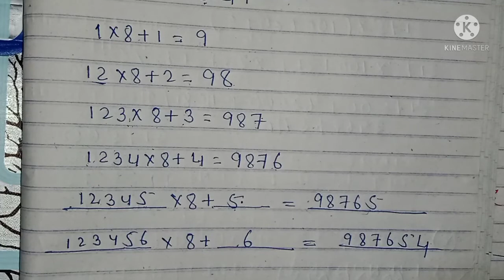Bihar board math class six | ncert math class 6 | exercise 2.3 class six math solution in hindi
Bihar board Bihar board math class six | ncert math class 6 | exercise 2.3 class six math solution in hindi

 class six | ncert math class 6 | exercise 2.3class six math solution in hindi |
math class six solution exercise 2.3
class six math solution exercise 2.3
ncert math class six solution exercise 2.3
bihar board math class six solution exercise 2.3
bihar board math class six chapter 2 prashna wali 2.3 solution
hindi medium math class six solution exercise 2.3
bihar board ganit kaksha 6 adhyay 2 prashna wali 2.3ka pura hal dekhe
kaksha 6 math chapter 2
math class 6 chapter 2
class 6 math adhyay 2 ka hal
गणित कक्षा 6 का हल
बिहार बोर्ड मैथ वर्ग 6 अध्याय 3 का हल
सरकारी मैथ कक्षा 6 का solution
मैथ वर्ग 6 का प्रशनावली 2.3का हल
गणित क्लास 6 का हल